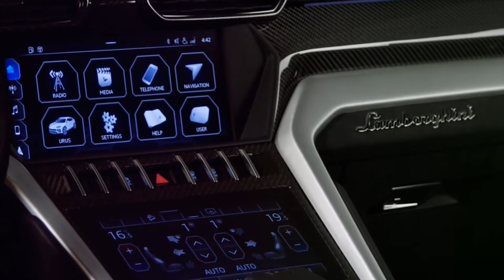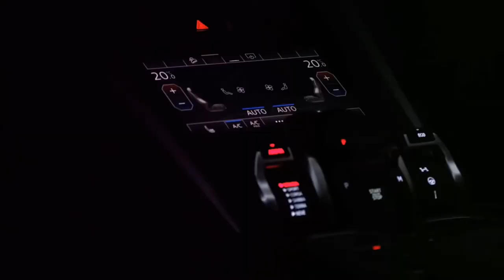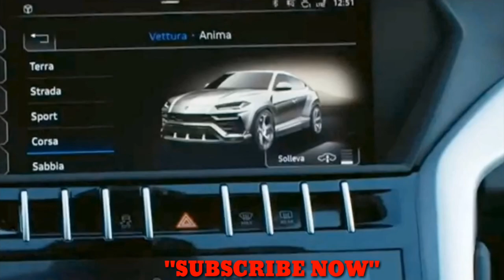2018 Lamborghini URUS || ENTERIOR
1.Lamborghini urus 2018

2..Lamborghini urus 2018 review